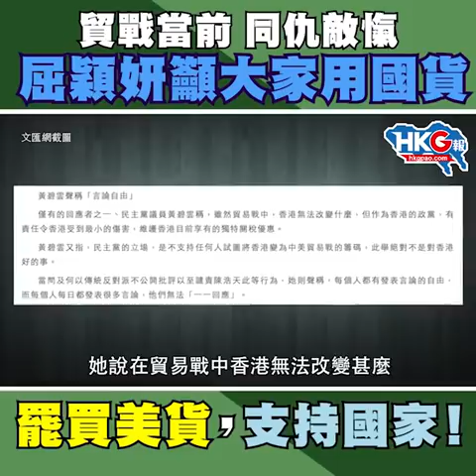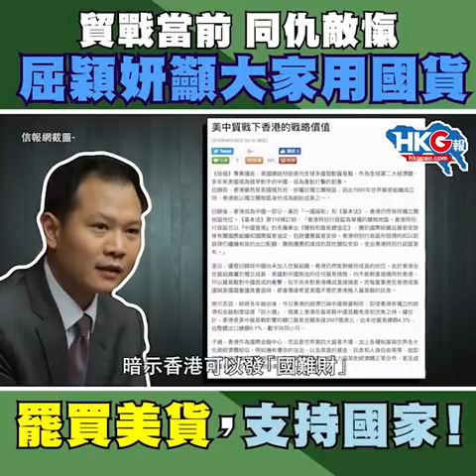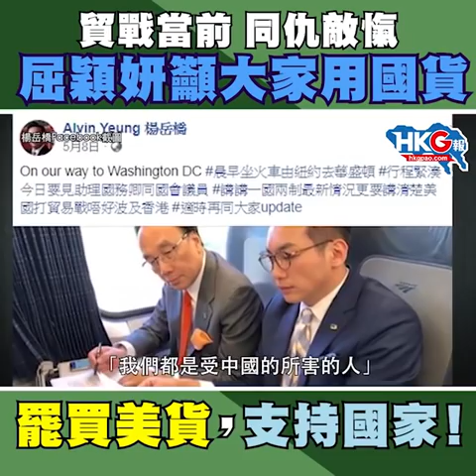貿戰當前同仇敵愾 屈穎妍籲大家用國貨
中美貿易戰持續了一段時間，作為一般市民的我們究竟做得啲咩？人氣作家屈穎妍在最新一集《政情時趣2人組》上提出兩點，一是不要為國家添煩添亂，一是盡量用國貨支持國家。認同屈穎妍請即畀Like，Share出去呼籲所有人罷買美貨，支持國家！

原圖：文匯報圖片、文匯網截圖、大公報圖片、信報網截圖、立法會網站截圖、無綫新聞截圖、楊岳橋Facebook截圖